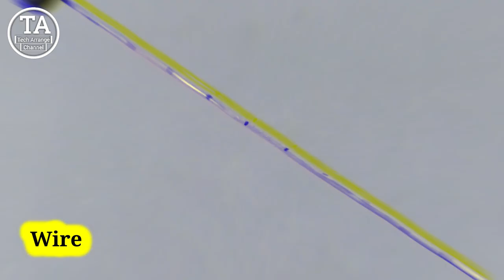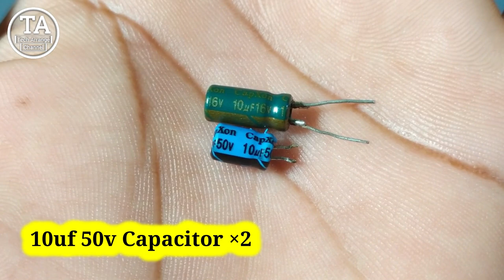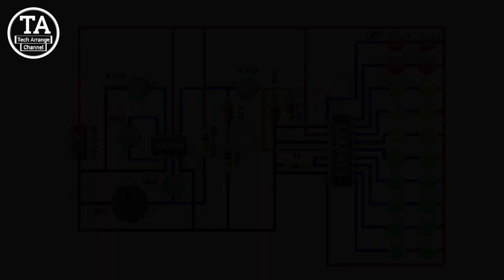Wireless VU Meter Using LM3915 and LM389 ic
Components

#1# 10e resistor ×1
#2# 1k resistor ×1
#3#  2.2k resistor ×1
#4#  80-100k resistor ×1
#5# 4.7uf 50v capacitor ×2
#6# 10uf 50v capacitor ×1
#7#  100uf 25v capacitor ×1
#8#  104 ceramic capacitor ×1
#9#  470 ceramic capacitor ×1
#10#  condenser mic ×1
#11#  lm386 ic ×1
#12#  lm3915 ic ×1
#13#  5mm red led ×4
#14#  5mm yellow led ×6
#15#  5mm green led ×10
#16#  brass wire 21 gauge (0.8mm)